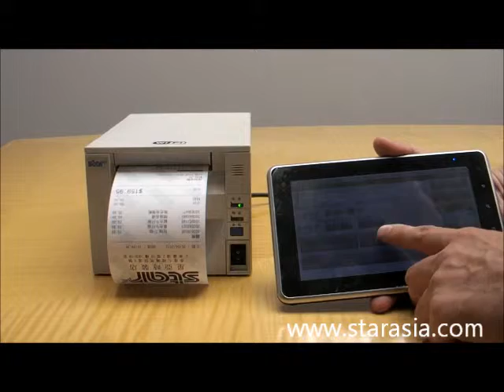無線收據打印機 - 無線POS打印機 - STAR FVP10W Wifi 無線熱敏打印機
無線收據打印機, 使用標準熱敏紙, 可以搭配 Android, ipad, iphone, ipod 及 Windows 使用.